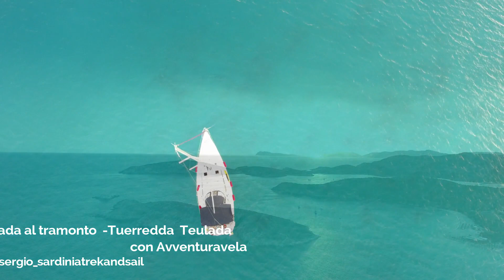Tuerredda - Teulada Rada al tramonto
con Avventuravela dopo una navigazione costiera sosta per la notte nella poco affollata rada della spiaggia di Tuerreda nella costa sud-occidentale della Sardegna